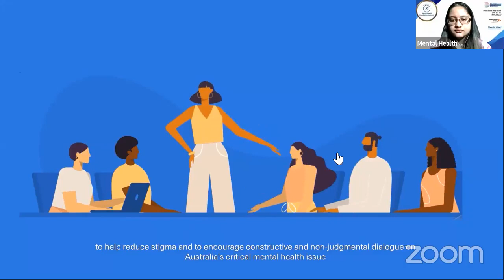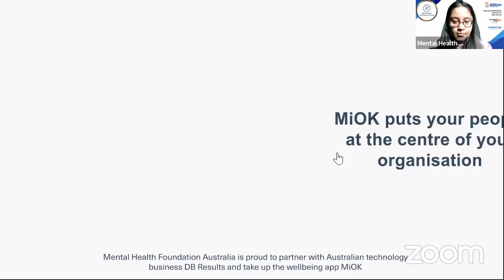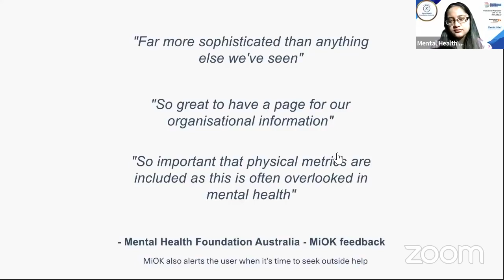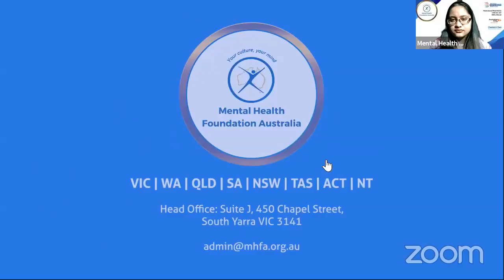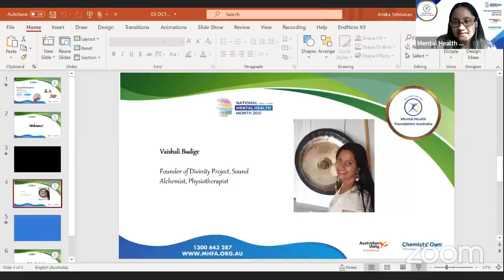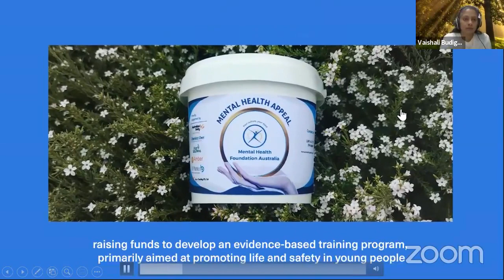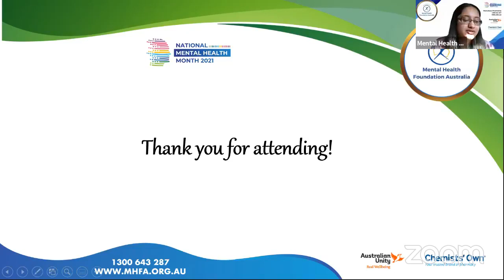03 Oct - Virtual Sound Meditation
03 Oct - Virtual Sound Meditation

Sound healing has been widely used throughout the world for thousands of years. It’s a form of vibrational medicine that helps to balance all aspects of your being – physical, emotional, mental, and spiritual. When you’re off balance, that’s when aches, pains, illness, and disease happens. So by fine-tuning your system with sounds we can restore balance and activate your body’s natural healing mechanisms.